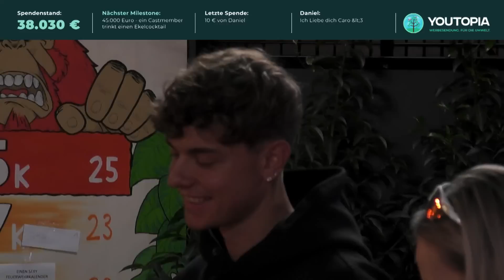Errät MENTALIST Timon Krause die PIN von Rewinside? | YouTopia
Unser Mentalist lässt seine Mindtricks auf unsere Bewohner los!